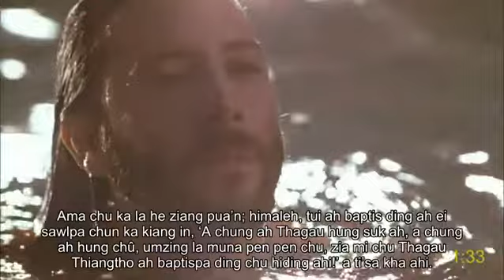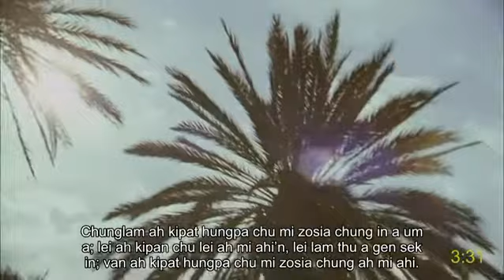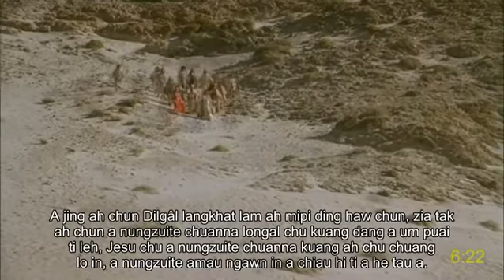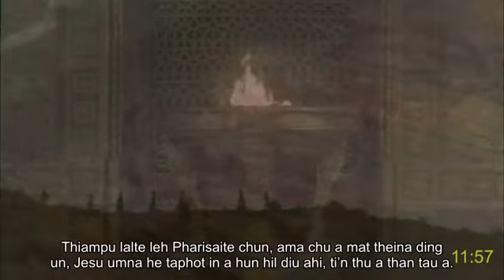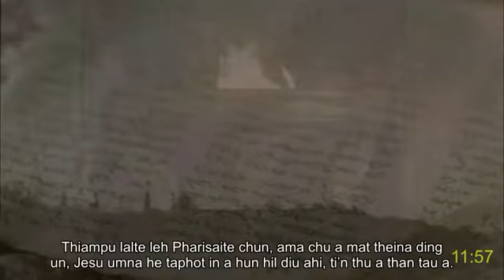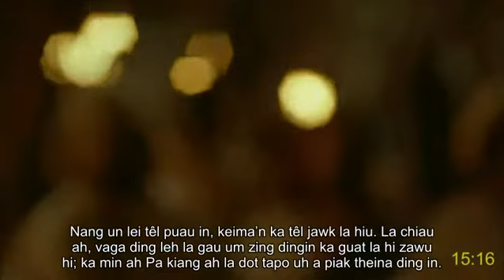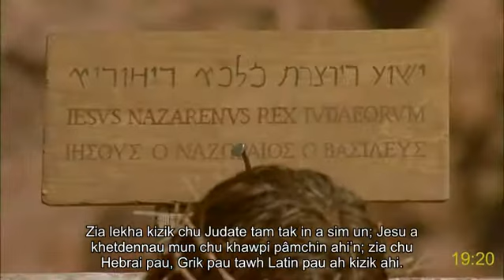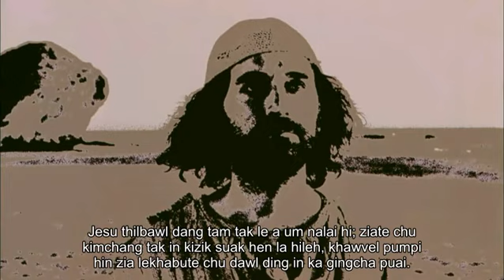Vaiphei (India) full movie | JOHAN | Jesu Khrista: How receive eternal life, joy and peace | Sub